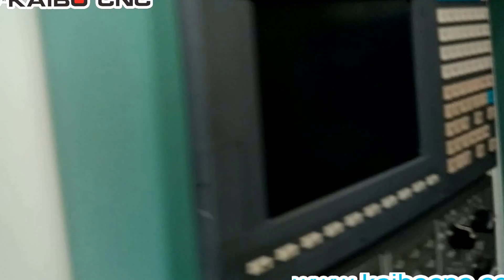DC-1317 KAIBOCNC China CNC Engraving Milling Machine/Double Column Machine